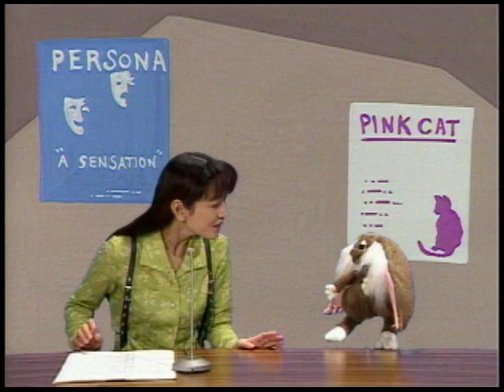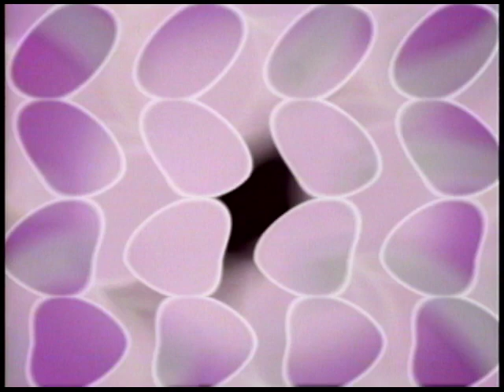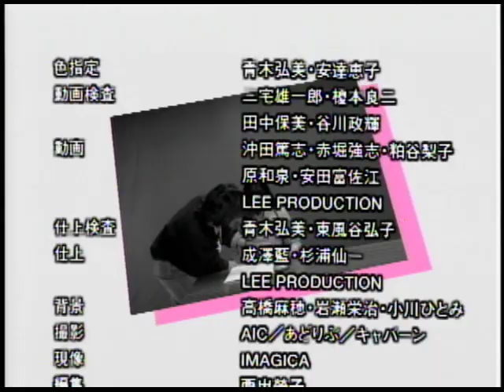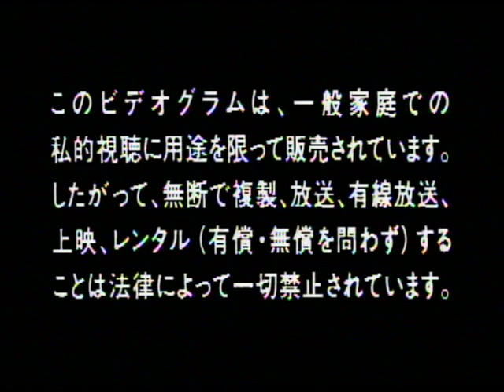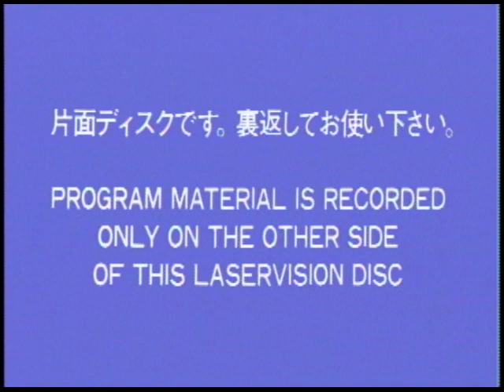Magical Girl Pretty Sammy's Songbook - Japanese Laserdisc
魔法少女プリティサミ Samy's Song Book
横山智佐
日本語
1996